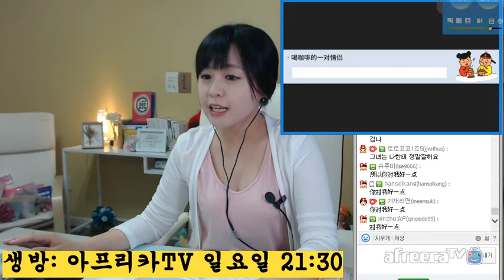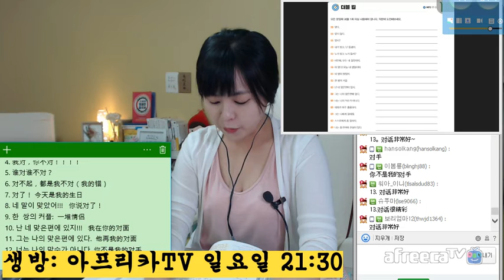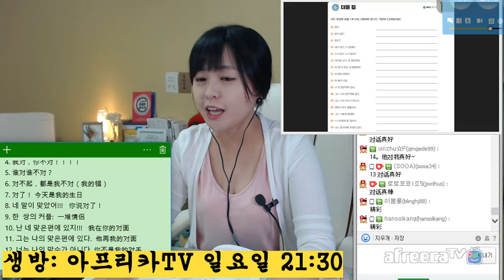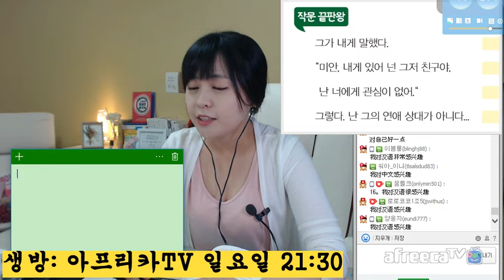[페이의 명쾌한 중국어] 제17 과 p.109 ~110 (对)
블로그에  직접 녹음한 음성파일도 있습니다.
숙제는 블로그 안부글에 하시면 됩니다.